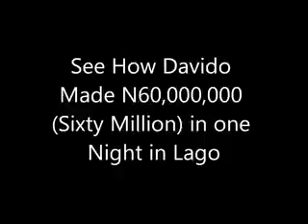How Davido Made Sixty Million Naira in One Night In Lagos beats Wizkid in Earnings 2017